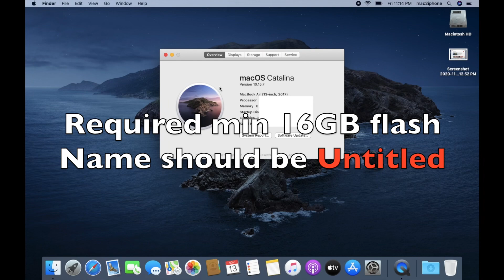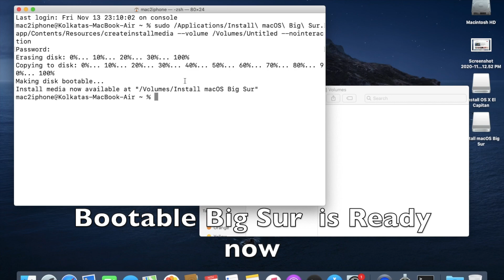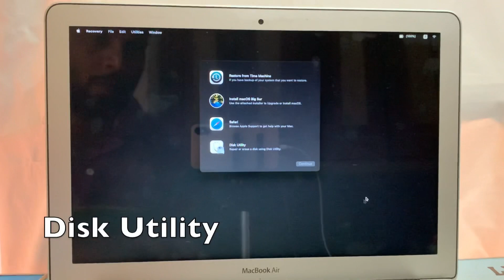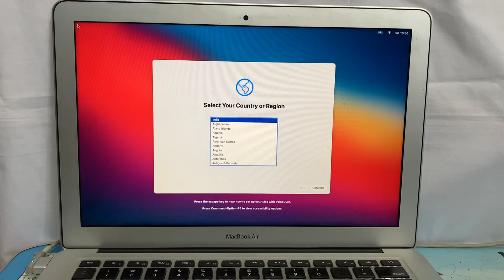Clean install macOS Big Sur using bootable USB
This video will help you to download and create bootable macOS Big Sur and how to clean install macOS Big Sur using bootable USB
Terminal command
sudo /Applications/Install\ macOS\ Big\ Sur.app/Contents/Resources/createinstallmedia --volume /Volumes/Untitled —nointeraction